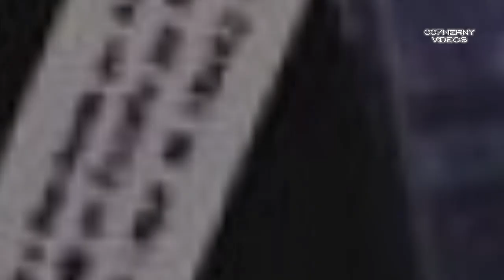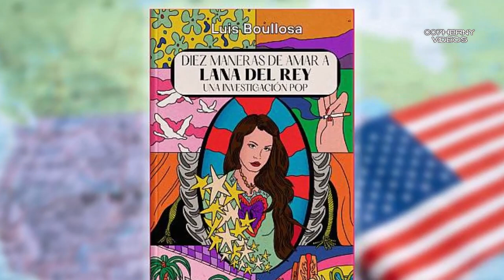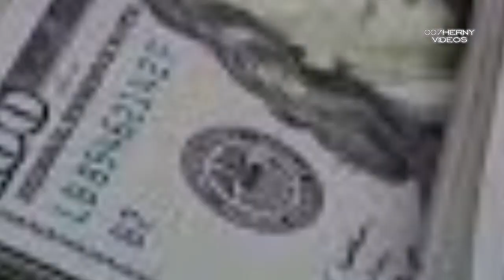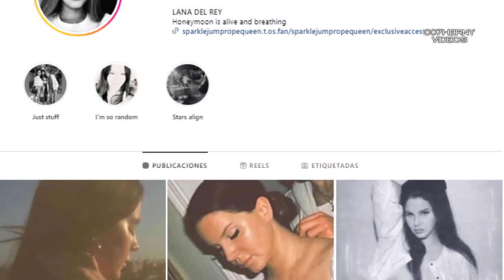ASÍ VIVE LANA DEL REY AHORA CAMARERA